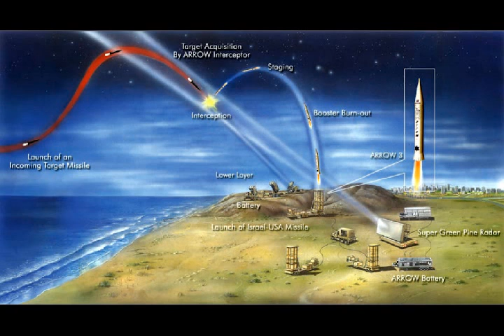US and Israel Successful Flight Test of Arrow-3 Interceptor Missile System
Please Support As and Give me a Feed Back to Improve. Defense News All In One check out this blog The Arrow-3 Interceptor successfully demonstrated an engagement capability against the exo-atmospheric target during the test. Although not part of the Israeli architecture, a U.S. AN-TPY2 radar participated in the test. Preliminary analysis indicates that test objectives were successfully achieved.